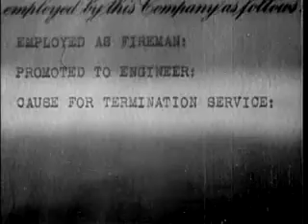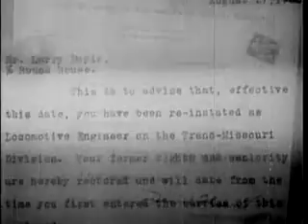danger lights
The tough boss of a railroad yard befriends a young hobo, and unwittingly places in jeopardy his relationship with the woman he loves.
Director
George B. Seitz
Writer
James Ashmore Creelman(story and dialogue)
Stars
Louis WolheimJean ArthurRobert Armstrong